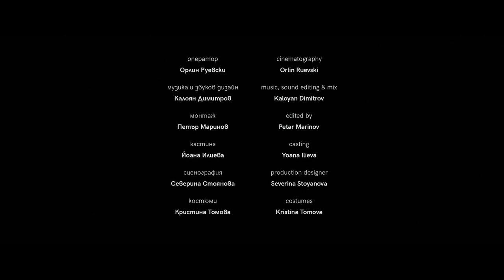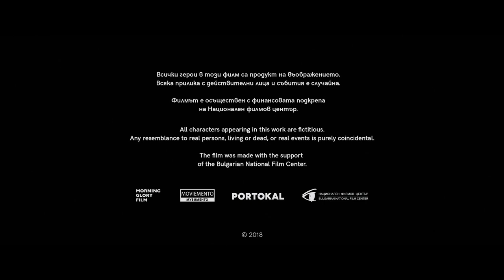nb! Майка (2019) - къс филм | Mother (2019) - short film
Заможна бездетна двойка наема сурогатна майка с помощта на реномиран гинеколог. Ала когато генетичният скрининг показва висок риск от генетично увреждане, родителите се отказват от сделката и докторът настоява за аборт. За жената, която носи плода, обаче, решението не е така просто. В сянката на една злокобна лъжа, всеки ще намери своя “щастлив край”, защото нищо не е по-относително от щастието.
ЖАНР: Драма
Single mother Dafina has become involved in an illegal surrogate baby delivery scheme. When a screening reveals that the babies are at a high risk of genetic disorder, the childless couple cancels the deal. Under pressure from the nervous gynаecologist to have an abortion, Dafina struggles to make the right choice. But the decision brings an even higher price to pay.
Genre: Drama

С участието на: Елена Димитрова, Стефан Денолюбов

Режисьор: Ивайло Минов
Оператор: Орлин Руевски
Сценаристи: Ваня Райнова, Ивайло Минов, Моника Балчева
Сценограф: Северина Стоянова
Монтаж: Петър Маринов
Звук и музика: Калоян Димитров

Продуценти: Ваня Райнова, Стела Павлова
Продуцентски компании: Морнинг глори филм, Портокал, Мувименто

Гледай:
Още епизоди на шоуто: